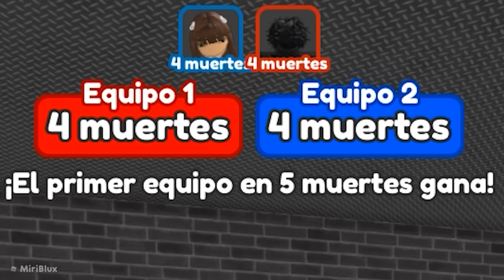NUEVOS DUELOS en MURDER MISTERY 2 Fake (Momentos Divertidos) Roblox MM2 Fake